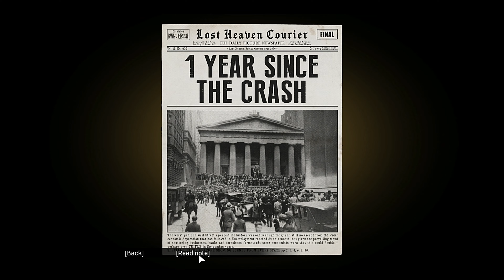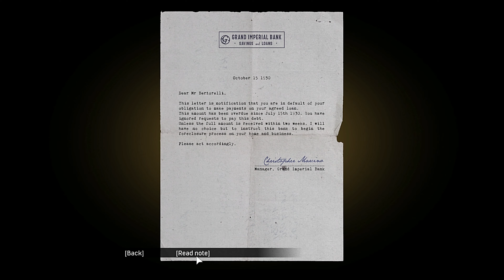Mafia Definitive Edition - Chapter 4: Ordinary Routine | The Calm Before the Storm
Mafia I: Definitive Edition is a remake of the 2002 classic "Mafia" featuring a complete overhaul of graphics, sound, and gameplay while preserving the original's story and atmosphere. Set in the 1930s, the game follows Tommy Angelo, a cab driver who becomes entangled in the criminal underworld of the fictional city of Lost Heaven.

The story begins with Tommy's humble beginnings and his gradual rise through the ranks of the Salieri crime family, led by Don Salieri. As Tommy becomes more deeply involved in the Mafia's operations, he experiences the highs and lows of the criminal lifestyle, including betrayals, violence, and moral dilemmas.

Mafia I: Definitive Edition Minimum System requirements:
OS: Windows 8.1 64-bit
CPU: Intel I5-2500K or AMD FX-8120 / Ryzen 5 1600
RAM: 6 GB RAM
HDD: 50 GB
GPU: NVIDIA GeForce GTX 660 or AMD Radeon HD7870

Mafia I: Definitive Edition Recommended system requirements:
CPU: Intel I7-3770 or AMD  FX 8350 4.0 Ghz / Ryzen 5 2600
RAM: 8 GB
HDD: 50 GB
GPU: NVIDIA GeForce GTX 780 / 1080 or AMD Radeon R9 290X / RX 5700